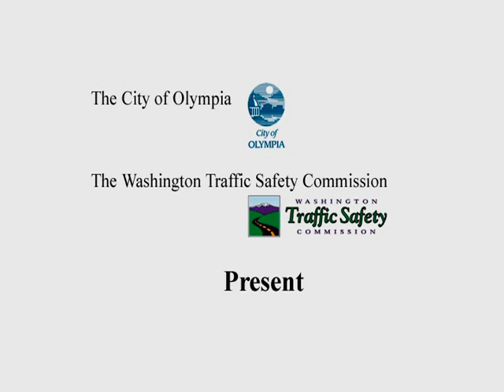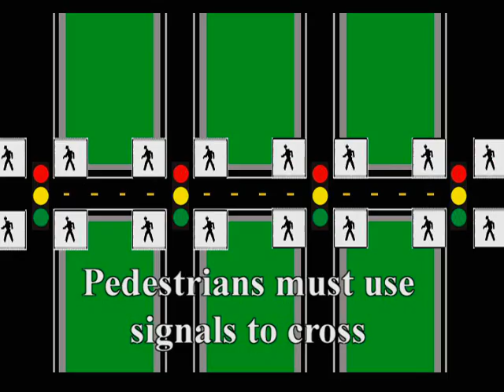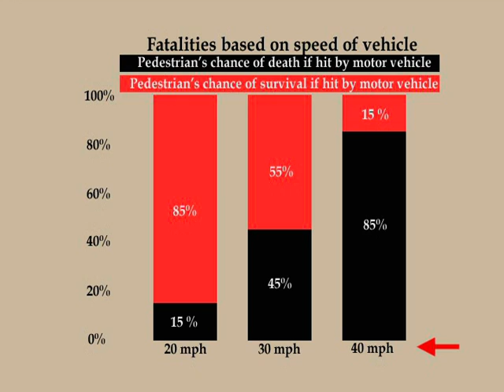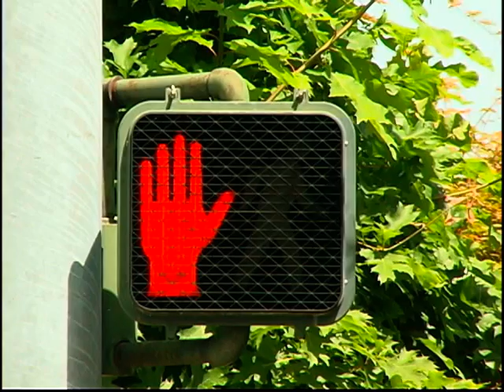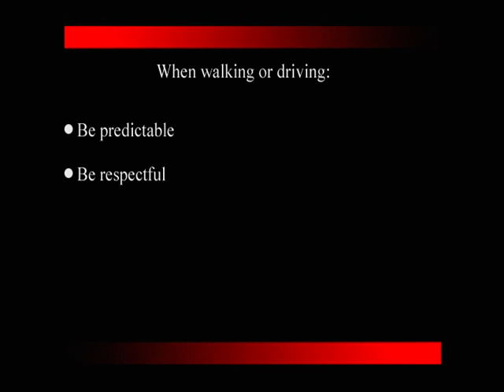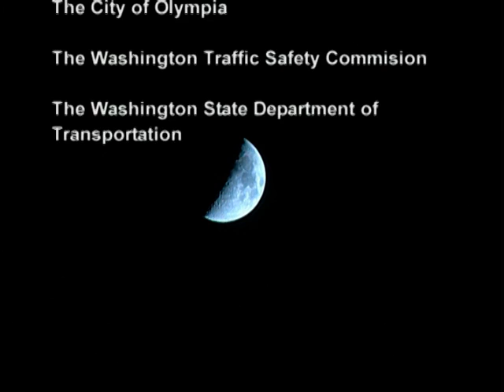Pedestrian Safety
Pedestrian Safety - Produced by the City of Olympia and the Washington Traffic Safety Commission.. Distributed by the Washington State Dept. of Labor and Industries 2004 - Video V1143 - Specific to safety for people on foot, but also alerts drivers to driving laws in Washington State. Filmed in Olympia. Permission is granted to duplicate this tape in its entirety only for non-commercial purposes.